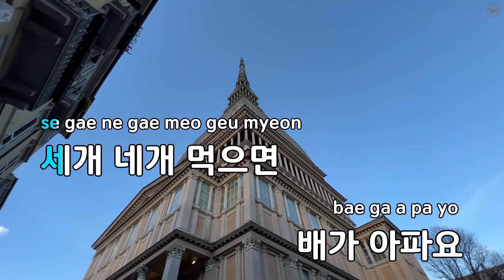얼음 과자 바장조 2/4 - 동요 (KY.82392) / KY KARAOKE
★ 곡 정보 ★
번호 : 82392
제목 : 얼음 과자 바장조 2/4
가수 : 동요
작사 : 박경종
작곡 : 정혜옥

Copyrightⓒkeumyoung